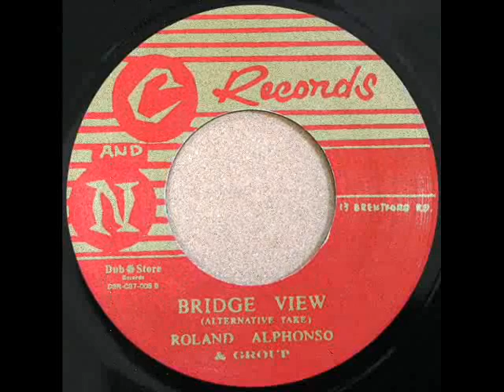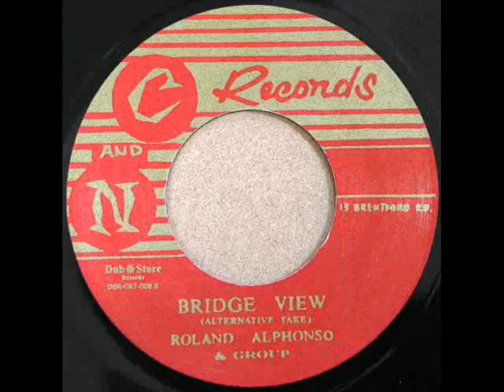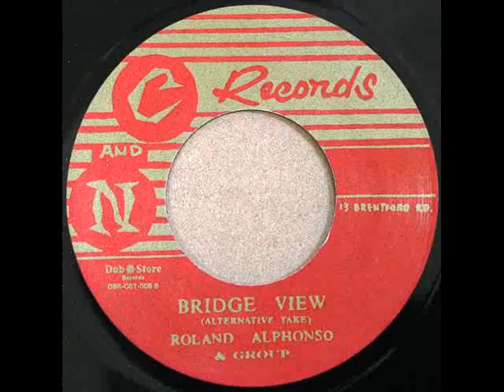Roland Alphonso - Bridge View (196-)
C&N Records
Dub Store JPN